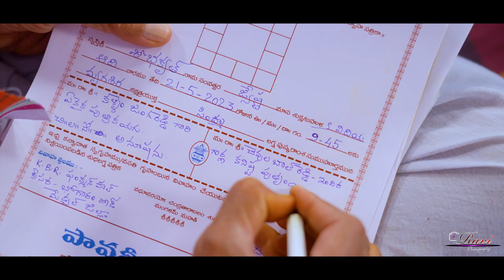Dilip & Anusha Engagement Teaser